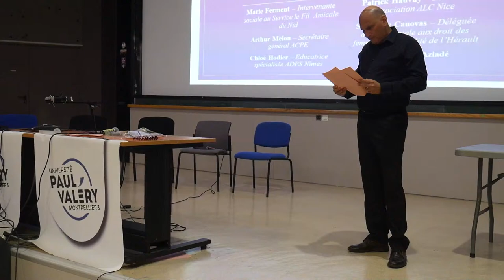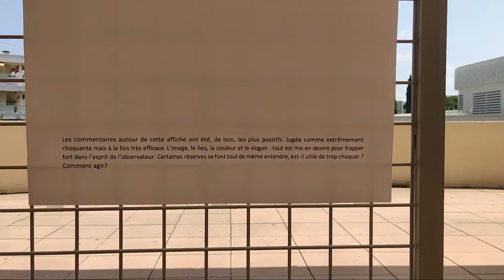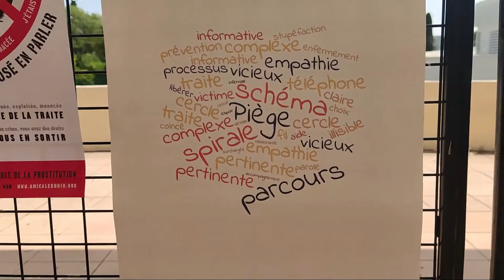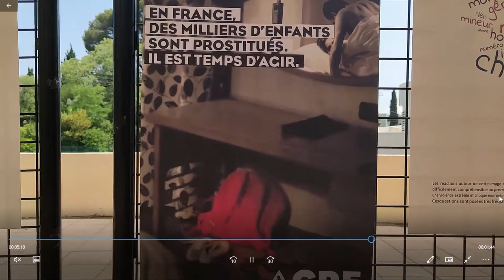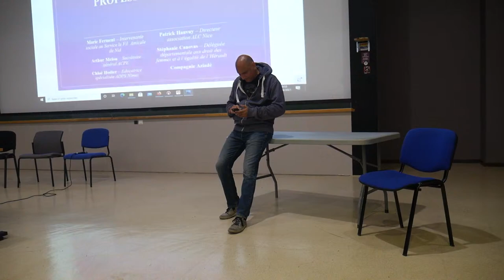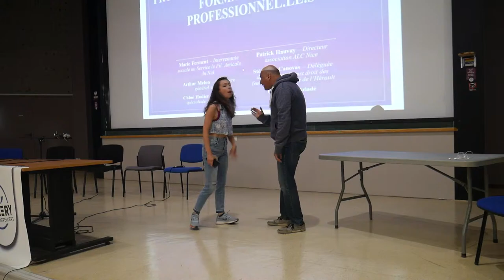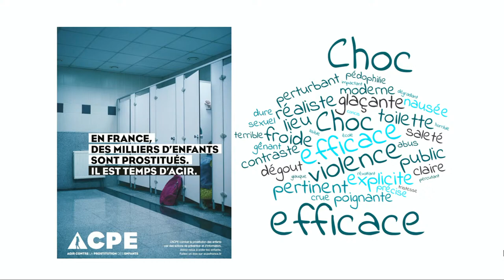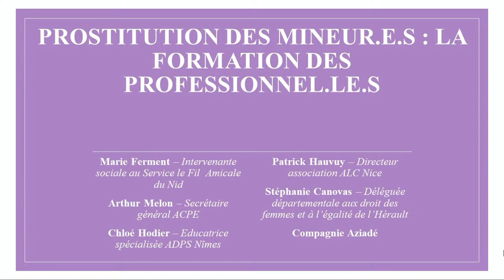Journées du Développement Social : La prostitution des mineurs : formation des professionnel.le.s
LES JOURNÉES DU DÉVELOPPEMENT SOCIAL
Les 17 et 18 juin, les étudiants du master Intervention et Développement Social propose deux jours de débat. Au ryhtme d'une table ronde par demi-journée, seront abordés des sujets tels que les initiatives citoyennes, la drogue ou la prostitution des mineurs.

PROGRAMME :
JEUDI 17 JUIN 2021
9h à 12h
L’accès à une alimentation de qualité pour tout.es

14h à 17h
Drogues et Société : la place des femmes

9h à 12h
La prostitution des mineurs : formation des professionnel.le.s

14h à 17h
Quelles relations entre initiatives citoyennes et institutions ?